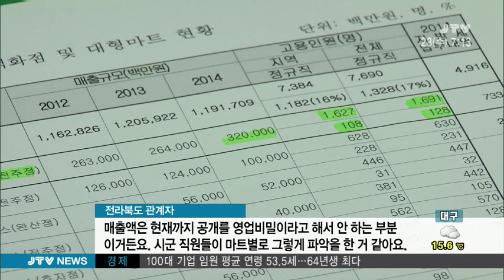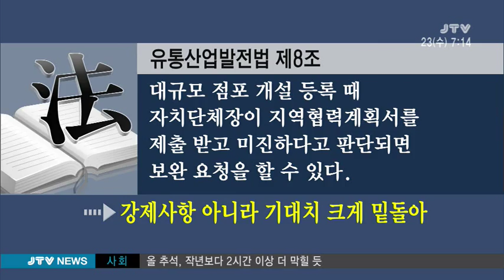[JTV 아침뉴스] 대형매장 1조 매출...지방세는 50억 2015.9.23(수)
전북의 16군데 백화점과 대형마트 매출이 1조 원을 넘었다는 자료가
처음으로 공개됐습니다.
대형 유통업체는 전북에서 큰 돈을 벌지만 정규직 채용은 16%였고
지역 환원은 쥐꼬리에 그치고 있습니다.
정윤성 기자입니다.